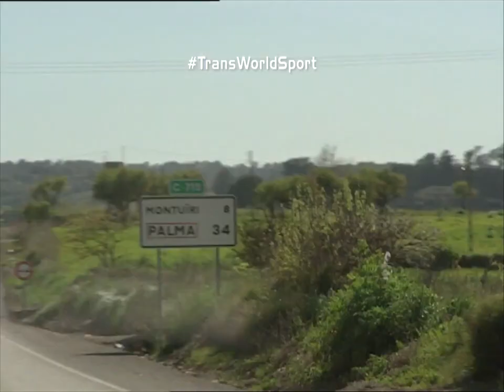16 Year Old Rafael Nadal on Trans World Sport best ever tennis player